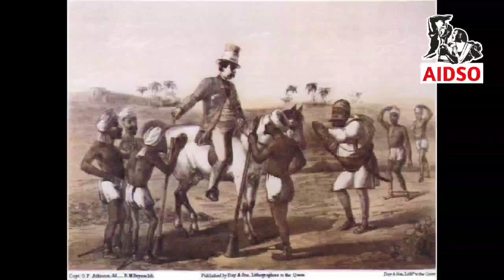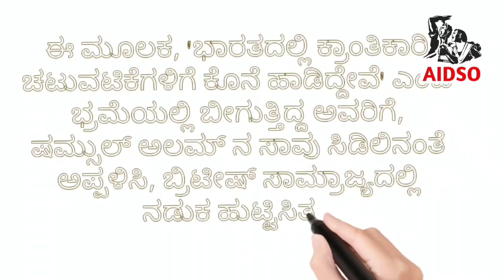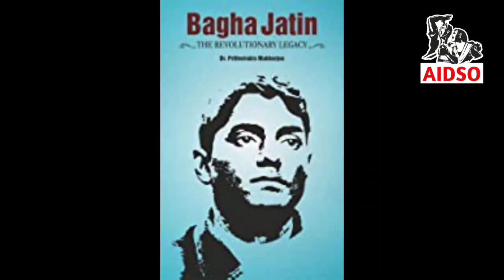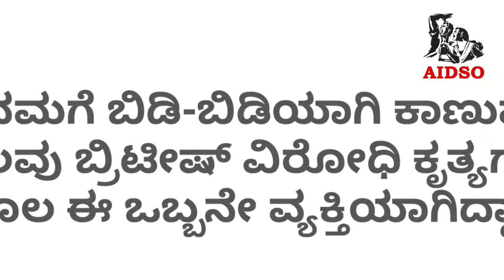"Bhaga Jatin" Great Revolutionary Jateendranath Mukherjee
A Short video on Life and Struggle of Great Revolutionary Jateendranath Mukherjee, also known as Bhaga Jatin!! He inspired thousands of youth to plunge into freedom struggle in Bengal, let us pledge to realise his dreams!